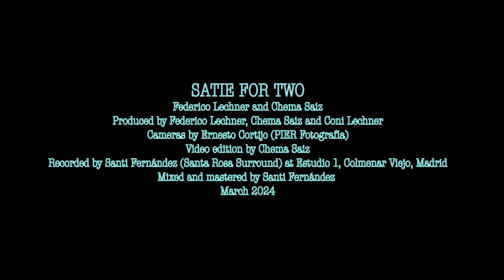LE TANGO PERPÈTUEL (Erik Satie) SATIE FOR TWO feat ANNIE DUTOIT ARGERICH